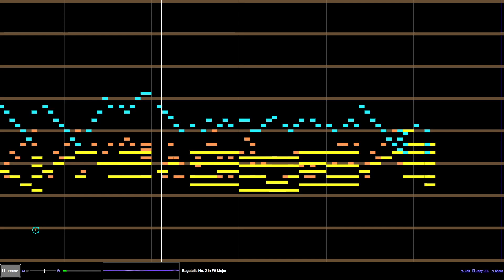another thing i made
this ones kinda short; ill try making longer pieces
ive been making other stuff that i havent uploaded so i have a bit more experience
the first instrument (blue) is bright piano with decreased sustain; the second instrument (yellow) is jazz guitar and the third instrument (orange) is harmonics